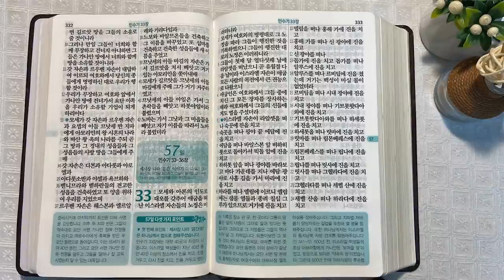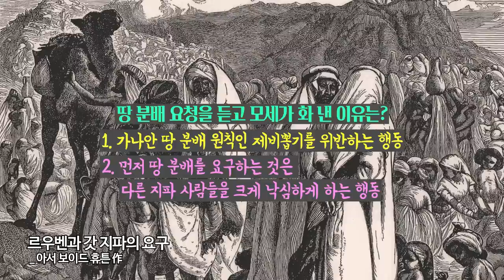요단 동편 땅, 르우벤과 갓 지파 | 통독성경 56일 | 민수기 31~32장 | 통박사 조병호의 1년1독 성경통독 | 성경지리와 역사를 통으로